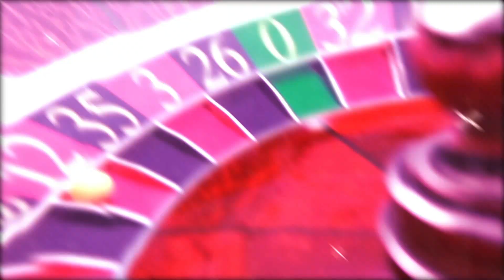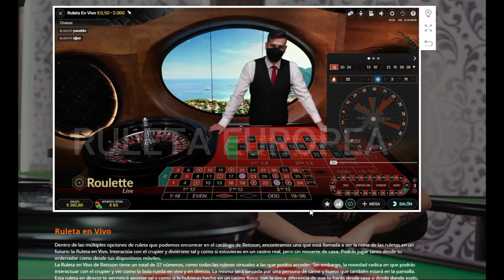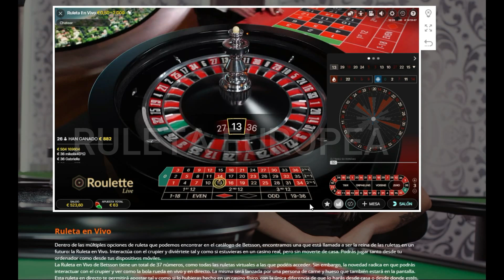Partida de RULETA EN LÍNEA en Betsson Casino 50€ a 523€ 😁😁